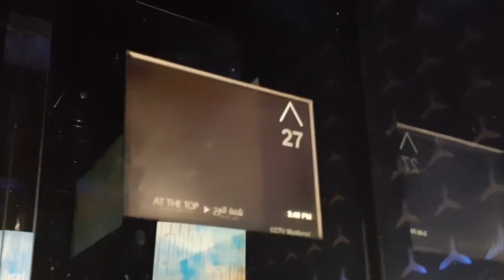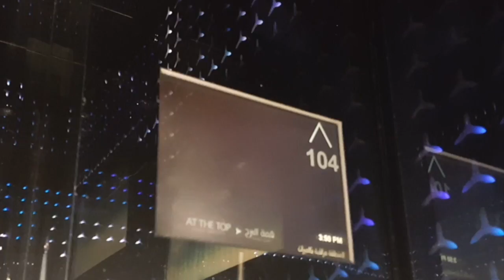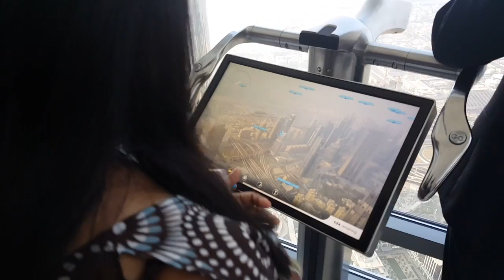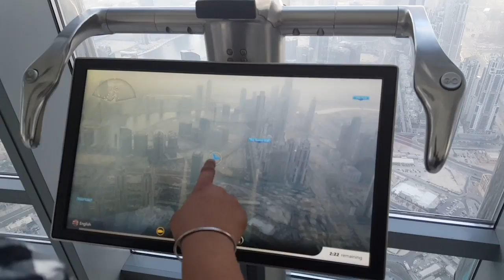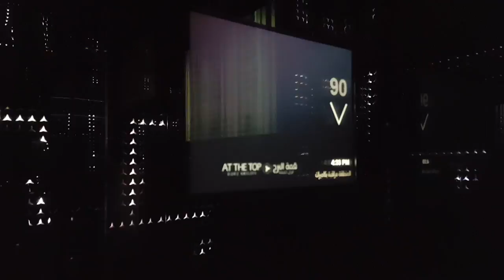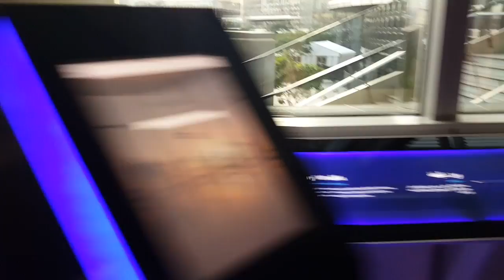Burj Khalifa | On the Top | Dec 2016 | Travel Vlog 36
by Dj YashiThe Burj Khalifa, known as the Burj Dubai before its inauguration, is a megatall skyscraper in Dubai, United Arab Emirates. It is the tallest structure in the world, standing at 829.8 m. Wikipedia
Address: 1 Sheikh Mohammed bin Rashid Blvd - Dubai
Height: 828 m, 830 m to tip CTBUH
Floors: 163
Construction started: September 21, 2004
Opened: January 4, 2010
Owner: Emaar Properties
Architects: Adrian Smith, Marshall Strabala, William F. Baker, George J. Efstathiou